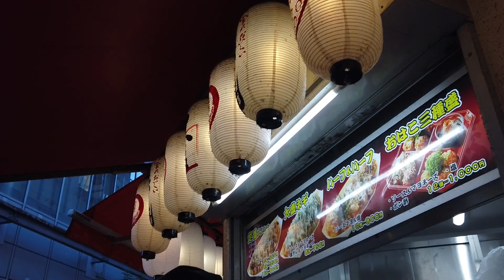Most Famous Takoyaki in Dōtonbori, Osaka l Short Cinematic Vlog l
Dōtonbori (道頓堀) is a popular tourist destination and entertainment district in Osaka, Japan. It is located in the Namba area and is known for its vibrant nightlife, street food, and iconic illuminated signs. The district is centered around the Dōtonbori Canal, which runs through the area.

One of the most recognizable landmarks in Dōtonbori is the Glico (グリコ) Running Man sign, which appears at the very beginning of this video.

All the footage was shot by me when I was traveling to Dōtonbori in the March of 2023.

Shot using DJI Osmo Pocket